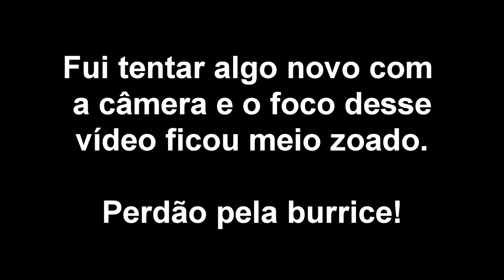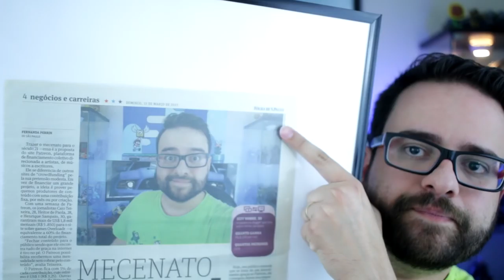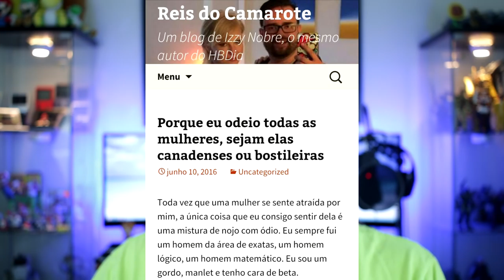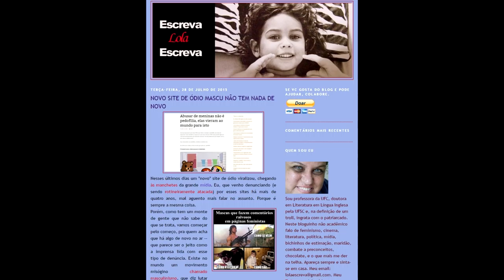Não, eu não escrevi aquele site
Meu post explicando em detalhes (screenshots, links, etc) como eles planejaram esse site contra mim

Minha foto de airsoft (repare que a versão original está na internet desde 2009)

"SITE DE ÓDIO NO MEU NOME OBVIAMENTE NÃO É MEU", texto da Lola sobre essa tática sendo usada contra ela no final do ano passado

"NOVO SITE DE ÓDIO MASCU NÃO TEM NADA DE NOVO", outro texto dela, dessa vez de julho do ano passado